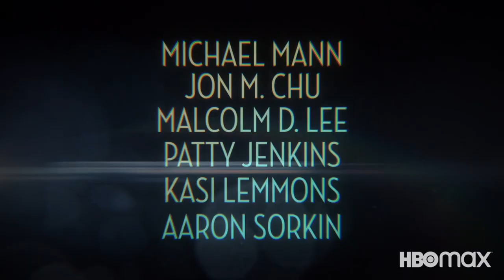ONE PERFECT SHOT 2022 new trailer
One Perfect Shot features the careers of 6 visionary filmmakers recounting how they’ve created some of the industry’s most iconic shots. Hosted by Ava Duvernay and featuring Jon Chu, Kasi Lemmons, Patty Jenkins, Malcolm Lee, Michael Mann, and Aaron Sorkin.